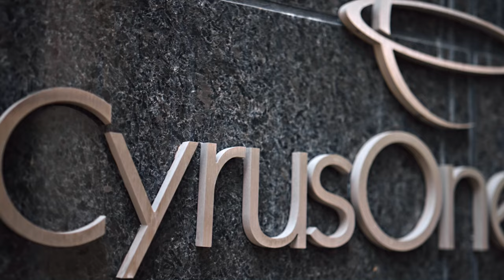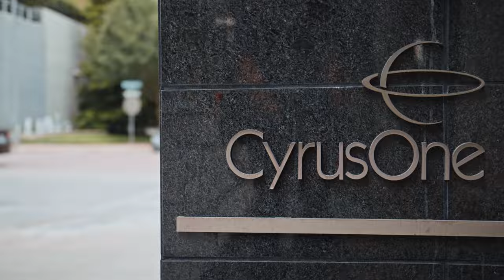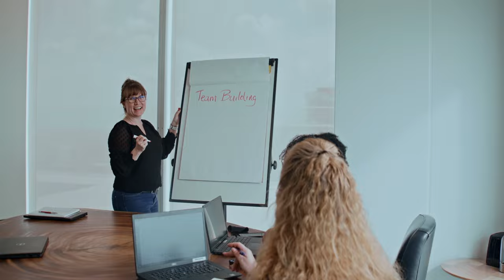CyrusOne - Company Culture